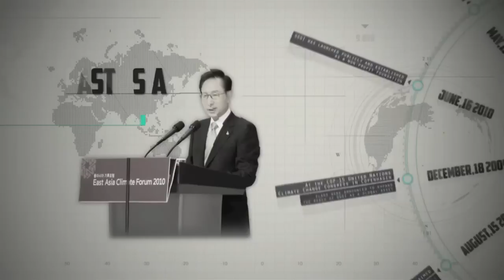An Introduction to GGGI